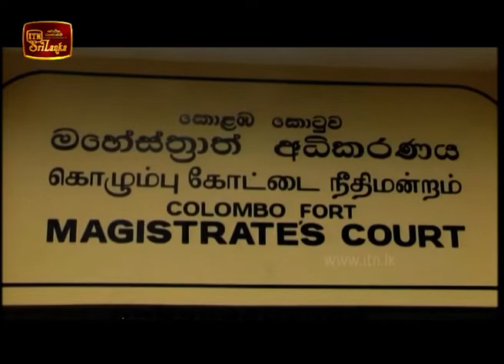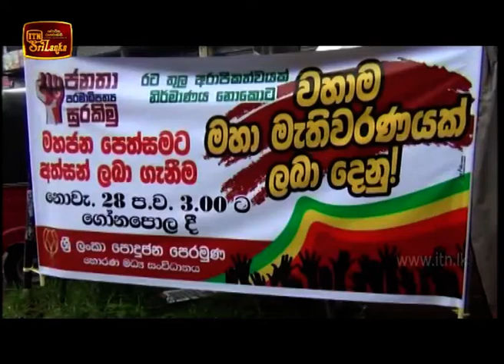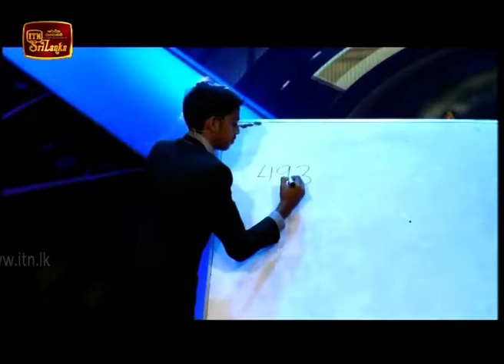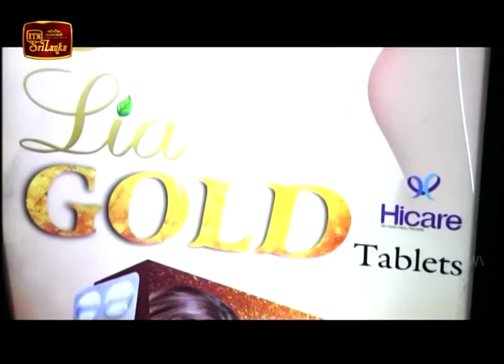ITN News 2018-11-28 | 09.30 PM